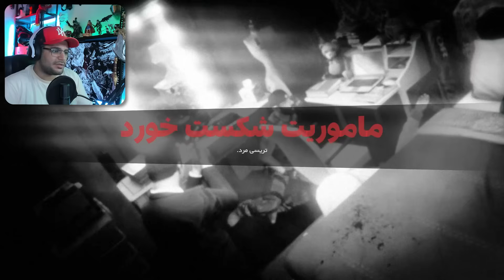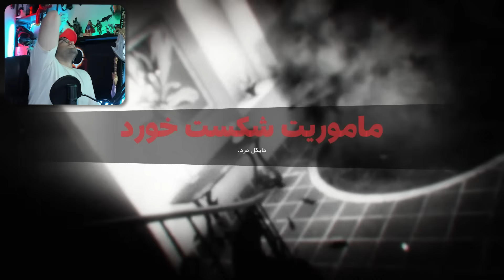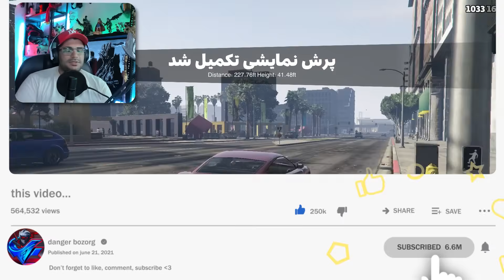GTA V FARSI PART 14 | نجات خانواده ی مایکل از ...🤯